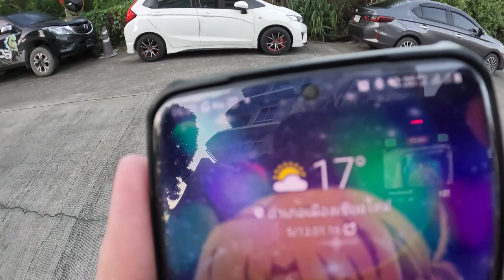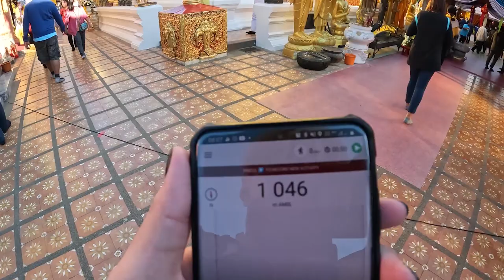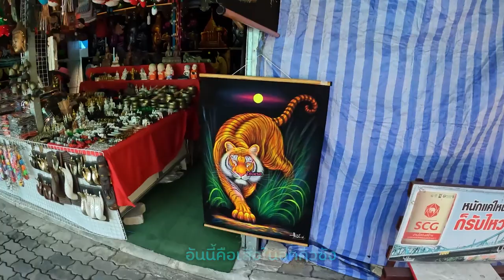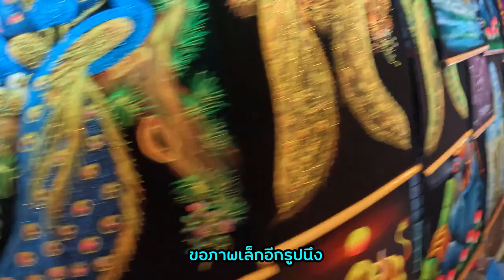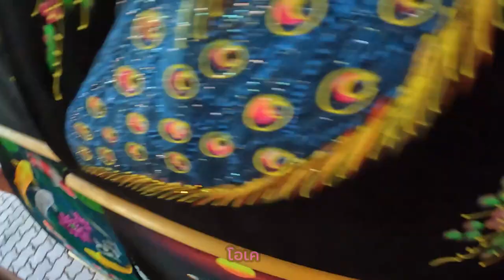ขึ้นดอยสุเทพ วันแรกของการเตรียมตัวไปเอเวอเรสต์ 😍😍